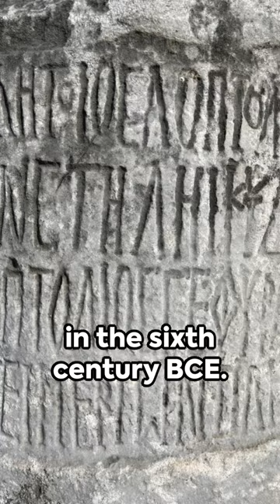The Brazen Bull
Brazen Bull history
Ancient Greek executions
Perillos of Athens
Phalaris and the Brazen Bull
Torture devices in history
Ancient punishment methods
Gruesome historical executions
Dark history of torture
Infamous execution devices
Ancient Greek inventions
Legends of the Brazen Bull
Metal torture devices
Ancient Sicilian tyrants
Ancient Greek criminal punishment
Inventions of ancient Greece
Cruel execution methods
Historical barbaric practices
Perillos the inventor
Acragas and tyranny
Cruelty in ancient civilizations
Mythical torture devices
Creations of Perillos
Phalaris's reign in Sicily
Ancient crime and punishment
Death by roasting
Greek tyrants and their methods
Torture in ancient times
Infamous executioners in history
Historical sadistic devices
Dark side of ancient Greece
Crime and punishment in antiquity
Phalaris's Brazen Bull experiment
Cruelty in the ancient world
Inventive torture methods
Perillos's gift to Phalaris
Ancient Sicilian rulers
Cruel devices throughout history
Tyranny in ancient civilizations
Barbaric practices of the past
Infamous torture devices
Ancient judicial brutality
Dark side of Greek culture
Perillos's fate
Death by fire in history
Historical instruments of pain
Phalaris's reaction to the Brazen Bull
Ancient torture chamber
Torture innovations in antiquity
Gruesome punishments in the past
Phalaris's reign and cruelty
Entertainment
Music
How-to
Tutorial
Gaming
Review
Travel
Vlog
Comedy
Cooking
Fitness
DIY
Technology
Fashion
Beauty
Lifestyle
Unboxing
Reaction
Challenges
Educational
Documentary
Health
Finance
Motivation
News
Podcast
Trends
Productivity
Meditation
Haul
ASMR
Science
Photography
Art
Animation
Home improvement
Car reviews
Pets
Gardening
Movie trailers
Live stream
Web series
Tech reviews
Travel vlog
Workout routines
Behind the scenes
Nature
Food challenges
Parenting tips
Life hacks